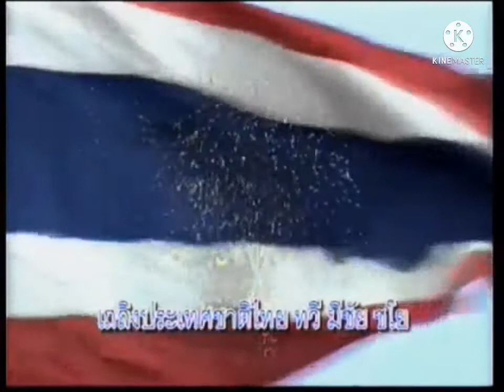Garnet TV Sukchaieknian (การ์เน็ตทีวี สุขชัยเอกเนียน) - 20/12/2547 (2004)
Recorded in 7th Neptune Satellite Systems For Connected To Real World...
Date/Time: Monday, 20th December 2004 At 17:59 Sukchaiek Time.

0:00 - 0:10 - GarnetTV's Before National Anthem Screen (Used in September 2003- June 2007)

0:10 - 1:08 - Sukchaieknian National Anthem (Note:This is Used Instrumental Of Thailand National Anthem/Ignore in The Lyrics, Because Used Thailand National Anthem in MCOT/TNN Version)

They Used This National Anthem Since June 2004'
Garnet TV28 = June 2004- December 2009
Pearl TV25 = June 2004-31st January 2005, 2nd-28th February 2005, 1st January 2009-14th March 2009
Amethyst TV= June 2004- August 2006, January 2008-December 2009

1:12 - 1:21 - Program in 20th December 2004 At 18:00-20:00

1:22-1:55 - Program: Garnet Evening News

บันทึกในระบบดาวเทียมเนปจูนที่ 7สำหรับเชื่อมต่อกับโลกแห่งความจริง
วันที่/เวลา : วันจันทร์ที่ 20 ธันวาคม 2547 เวลา 17:59 น. เวลาสุขชัยเอก.

0:00 - 0:10 - การ์เน็ตทีวี ก่อนสกรีนเพลงชาติ (ใช้เมื่อ กันยายน 2546 - มิถุนายน 2550)

0:10 - 1:08 -- เพลงชาติสุขชัยเอกเนียน (หมายเหตุ: เพลงนี้เป็นบรรเลงเพลงชาติไทย/ละเว้นในเนื้อเพลง, เพราะใช้เพลงชาติไทยใน MCOT/TNN เวอร์ชั่น)

พวกเขาใช้เพลงชาตินี้ตั้งแต่มิถุนายน 2547'
Garnet TV28 = มิถุนายน 2547 - ธันวาคม 2552
Pearl TV25 = มิถุนายน 2547-31 มกราคม 2548, 2-28 กุมภาพันธ์ 2548, 1 มกราคม 2552-14 มีนาคม 2552
Amethyst TV= มิถุนายน 2547 - สิงหาคม 2549, มกราคม 2551 - ธันวาคม 2552

1:12 - 1:21 - โปรแกรมวันที่ 20 ธันวาคม 2547 เวลา 18:00-20:00 น.

1:22-1:55 - โปรแกรม:การ์เน็ตข่าวภาคค่ำ